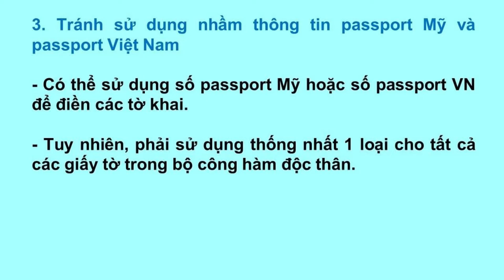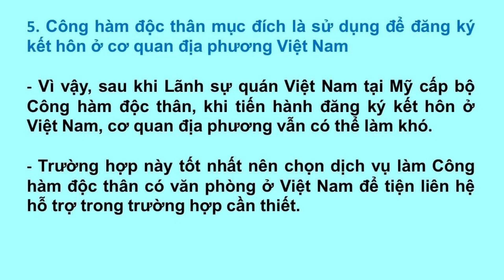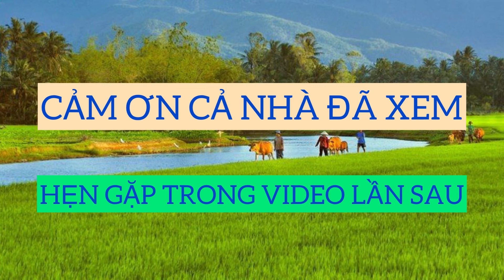Những điều CẦN CHÚ Ý trước khi về Việt Nam kết hôn